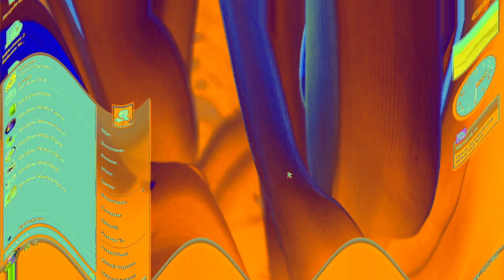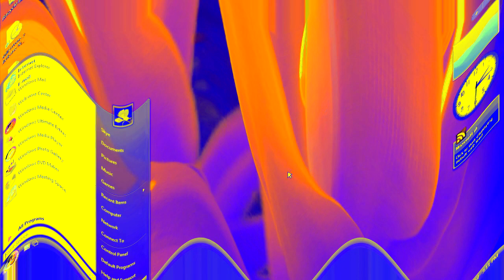Windows Vista Delta Edition And Desktop Startup Sound Effects (SBP1982E) in G Major 1202